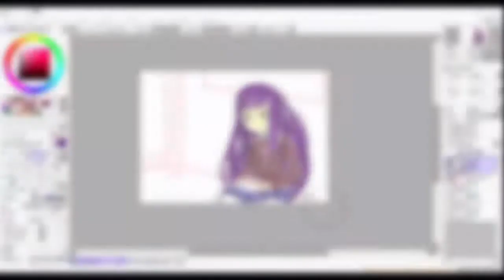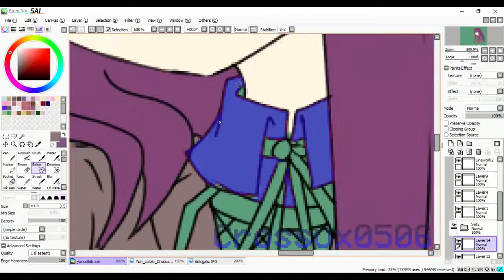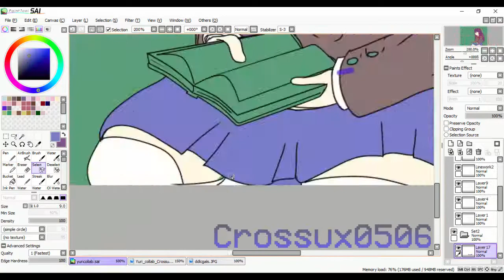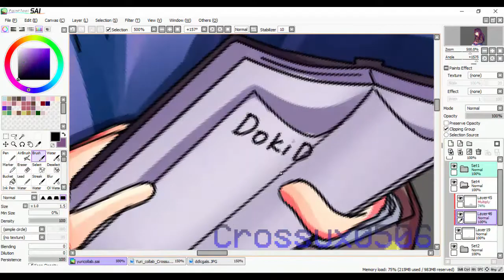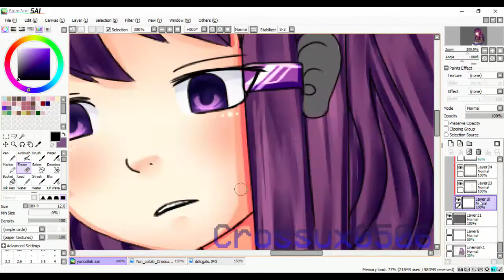Yuri | Collab with Blue Miaou | DDLC [Speedpaint]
Heyya! I did another collaboration with Blue-Miaou!
it was soo fun to collab with her! Go check her out!

(handsandlegsarehardtodrawyaknow?)

DDLC by Dan Salvato
Art by Me and Blue Miaou

Programs used:
Paint Tool SAI, Camtasia Studio 8
Time Taken:
1 and a half hour